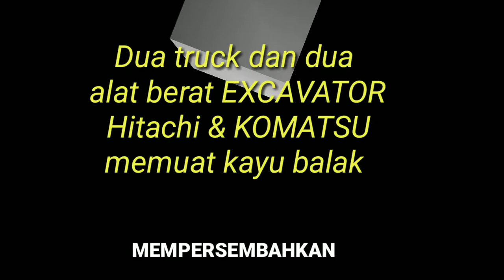DUA TRUCK DAN DUA ALAT BERAT EXCAVATOR HITACHI & KOMATSU MEMUAT KAYU BALAK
Dividio kali ini ada dua truk dan dua alat berat di ketinggian bukit memuat kayu yg sudah ditebang dan dikumpulkan nya diatas bukit.para supir truck dak operator eksavator berjuang bekerja keras memuat kayu/ mengisi truck?jalan yg ditempuh bnyk rintangan &penuh tikungan ngeri apalagi Medan jlnya licin.
Jika kalian menyukai konten yg saya up setiap harinya.